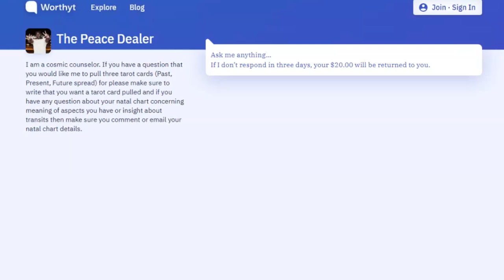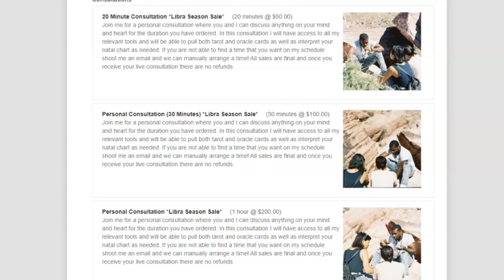Daily Channeled Astrology Message: September 28th - 30th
Facebook.com/ThePeaceDealer
Send me cool stuff: